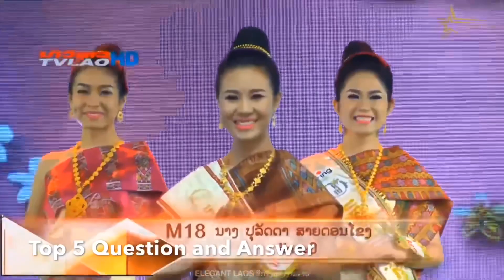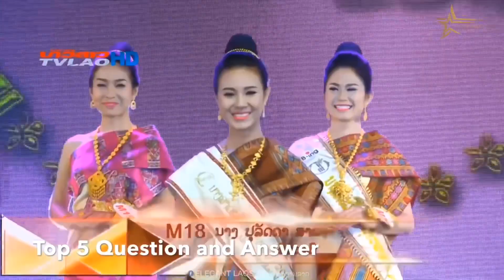มิสซูปราเนชั่นนอลลาว | Miss Supranational Laos 2019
Miss Supranational Laos 2019 - Poulatda Saiydonekhong [Her performance on Miss Laos 2015]

Poulatda was the first runner of Miss Laos 2015 and in 2019 she has chance from Ponsinh(ND of MSL) to be come Miss Supranational Laos 2019 and than she’s has a very successful as MSL.

         ELEGANT LAOS ສື່ກາງນາງງາມລາວ
“The central of miss lao beauty pageants”